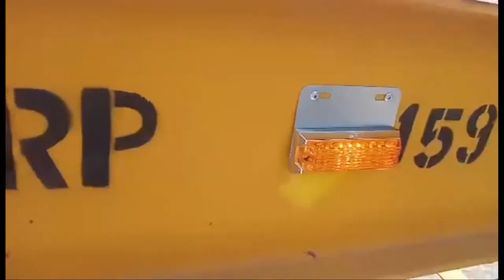how to tap 7 way male plug wirings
7 way male plug diagrams,
7 way plug wiring,
7 way connector wiring diagram,
7 way plug,
3 wire pigtail splice,
3 prong wire diagram,
3 pin speaker connector,
3 prong plug wiring diagram,
4 prong plug wiring diagram,
5 wire to 7 wire plug
7 way male plug wirings,
7 way plug wiring,
5 wire to 7 wire plug,
how to wire a 7 way plug,
how to wire a 7 pin plug,
attach plug to wire,
b wire connectors,
2 pin electrical wire connector plug,
wiring a new plug on a cord,
how to wire a male plug,
properly connect two wires,
how to wire a new plug on a cord,
connect three wires together,
connecting 4 wires together,
how to connect three wires to a plug,
wiring a male plug end,
how to wire a male plug on an extension cord,
how to wire a three prong plug,
wiring a three wire plug,
connecting 4 wire to 3 wire,
connecting 5 wires together,
how to wire a three way plug,
how to wire a connector plug,
connecting wires to plug,
how to wire a jack plug,
how to join wire in plug,
4 wire phone jack wiring diagram,
how to wire a three point plug,
connecting wires in a plug,
3 prong power cord wiring,
wire a three prong plug,
3 pin automotive connector,
connect wires to plug,
3 pin wire connector,
rewiring a 3 prong plug,
rewiring a plug with 3 wires,
how to rewire a three-prong plug,
smart electrician 3 wire dryer cord,
wiring three prong plug,
best way to connect three wires together
wiring spade connectors,
wiring 3 wires together,
how to wire a two prong plug,
how to wire a 2 prong plug,
how to wire a 2 wire plug,
3 prong wire diagram,
3 wire plug connector,
4 wire cable to 3 prong plug,
5 wires to 7 pin plug
paano mag wirings sa 7way male plug,
how to wire 4 wires together,
wire 4 wire to 3 wire,
how to wire a 3 way plug,
how to wire a 5 wire trailer plug,
how to wire a 6 wire trailer plug,
wiring a 3 way plug,
connecting 2 electrical wires together,
connecting 3 electrical wires together,
how to connect the wires to the plug,
6 gauge wire splice connectors,
wire connector terminal block,
how to connect 6 gauge wire together,
wire connect to plug,
how to attach wire to wire,
how to wire a 7 wire trailer plug,
5 wire to 7 wire plug,
how to connect 6 wires to outlet,
how to wire stranded wire to outlet,
pdx wire #12 ampacity,
5 wire to 4 wire trailer plug,
how to connect 3 speaker wires together,
how to connect two different wires together,
wiring a 7 way plug,
3 way wire splice connectors,
proper wire joint 3 way,
wiring 5 wire trailer to 4 wire plug,
how to wire a 4 wire trailer plug,
how to wire a trailer plug with 5 wires,
connecting two wires to one wire,
connecting multiple wires to one wire,
how to connect two 6 gauge wires together,
6 wire to 7 wire trailer plug diagram,
how to connect 3 electrical wires together,
4 wire to 5 wire trailer wiring diagram,
5 wire trailer wiring to 4 wire